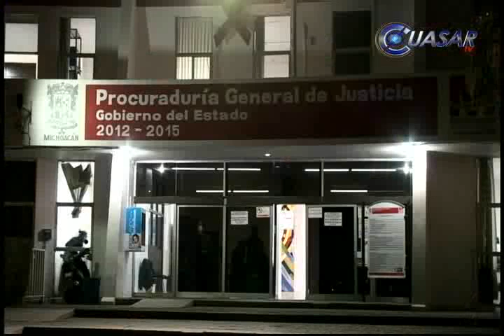Detienen a sujeto que abusó de menor a quien contactó por Facebook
En menos de 24 horas la Procuraduría de justicia de Michoacán esclareció un caso de abuso sexual a una menor de 10 años y detuvo al pederasta que la contactó a través de las redes sociales...